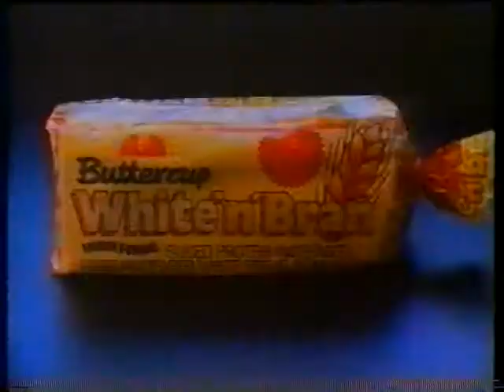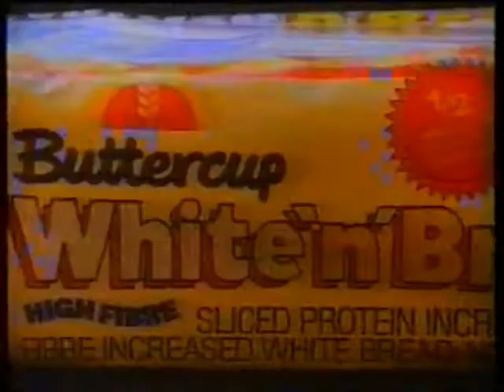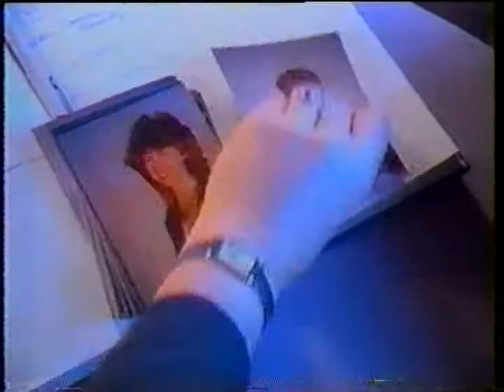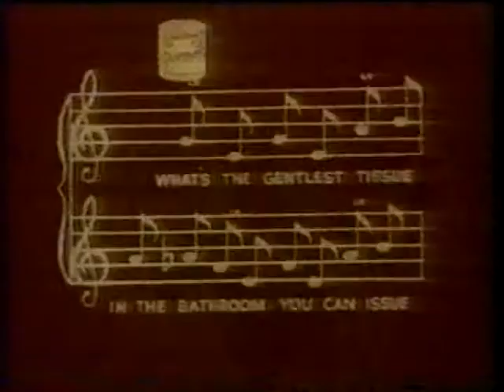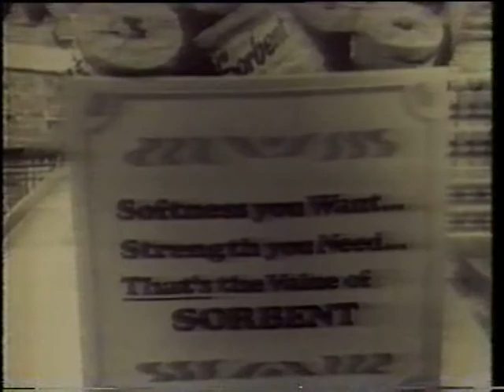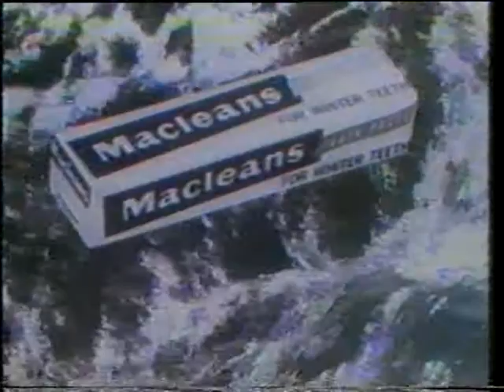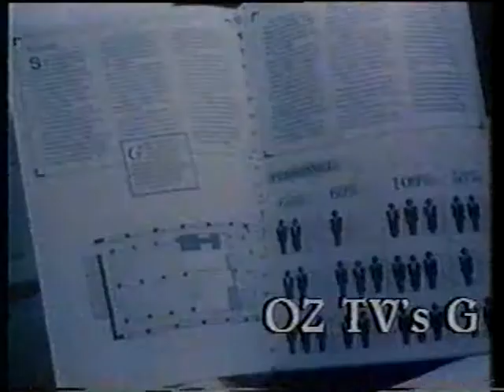1988 - "Oz TV's Greatest Commercials" pt. 3 of 4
1988 Channel 7 Australia special about memorable Australian commercials. Includes back story on creation of a contemporary commercial (Shell Ultra) in the days prior to CGI effects. Pt. 3 of 4.